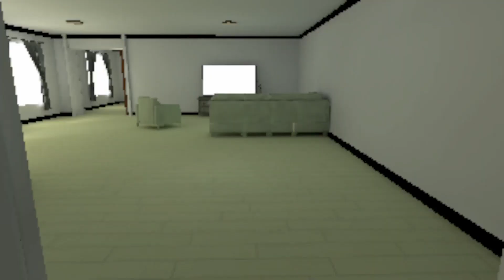依存症についてのホラーゲームが怖い！【The Cake】フリーホラー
ケーキがやばかった・・・